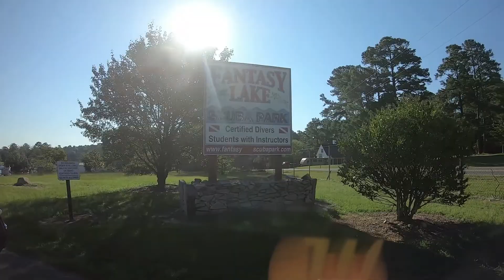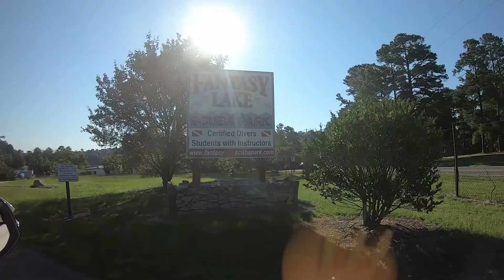FILIPINA LIFE IN US: Confined Water Session Day 1 | SCUBA CAMP at Fantasy Lake Scuba Park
👉Watch my day off activities here in the US. Get some tips and ideas living abroad as Filipino. Lean Scuba Diving.
👉This is Day 1 of our Scuba Camp at Fantasy Lake SCUBA Park in Raleigh, NC. Join me in my journey to becoming a Certified Scuba Diver.

👉Thank you to my Patrons👇
❤️Peter Donnelly
❤️Terry Johnson
❤️Mature Underwater
❤️27Potatoes
❤️Mark Isganitis
❤️David Price
❤️Paul Beavis
❤️Hapa Haole

👉"Life is temporary. Eat while you can"---Charmie 🥕🍔🍟